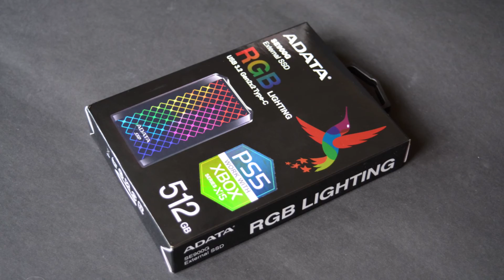ADATA SE900G - красив и много бърз външен SSD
Особено подходящ е за големи, продължителни, „обемисти” файлови трансфери. Ще го оценят всички, които се занимават, например, с графичен дизайн, фото- и видео-обработка.